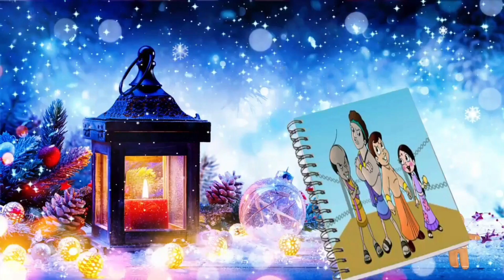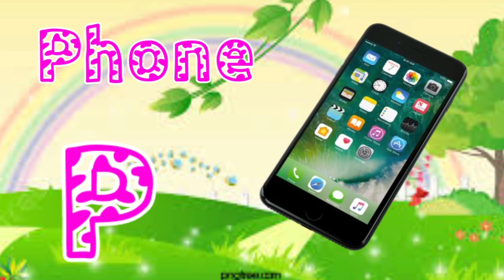BC Song with ChuChu Toy Train - Alphabet Song for Kids A9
ABC Song with ChuChu Toy Train - Alphabet Song for Kids A9
Phonics Song With TWO Words | Nursery Rhymes |A for Apple | ABC Alphabets Song for Children
ABC song, ABCD song for kids, alphabet songs, nursery rhymes songs, abc alphabet
a for apple, b for ball a for apple b for ball |alphabet | abcd, atoz c for cat, abcdefgh
abc songs Words, Vocabulary | phonics song | a forapple | nursery rhymes

Your query
a for apple
abcdefg
English alphabet
abcd cartoon
a for apple bi for boy
alphabet songs
a for apple a for ant
nursery rhymes
abcd rhymes
abcd alphabet
abcd

abcd varnamala
abcd varnamala
english varnamala
english alphabet
A for apple
kids alphabet
alphabet for kids
abc song
a for apple b for ball c for
alphabet song
apple apple
abcd abcd

Kids Channel
hindi vyanjan
hindi varnmala
hindi learning
nursary class
ABCD